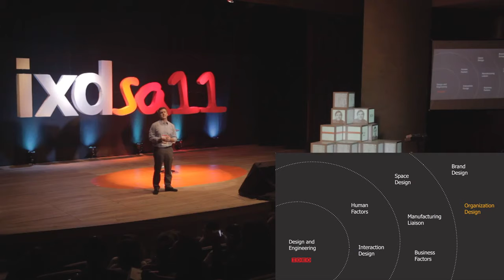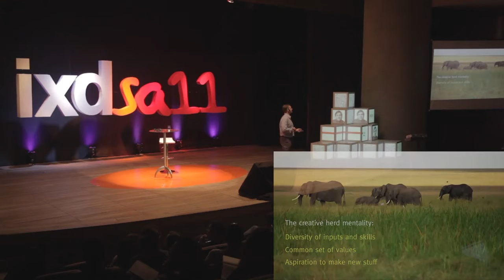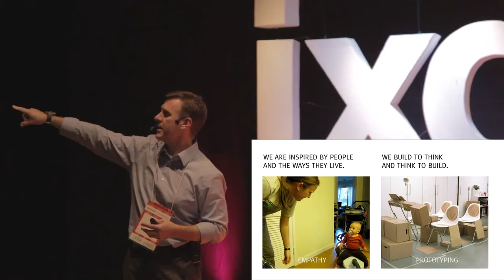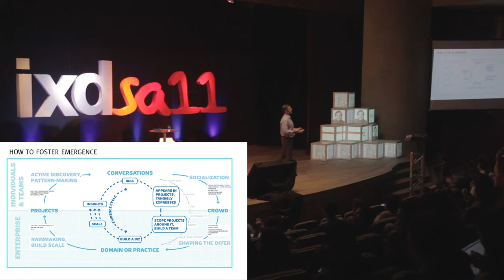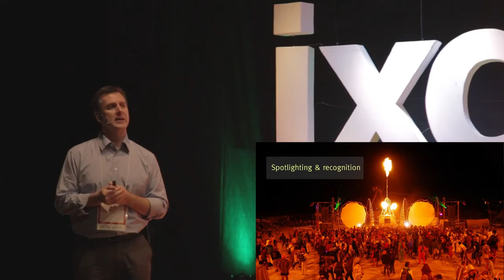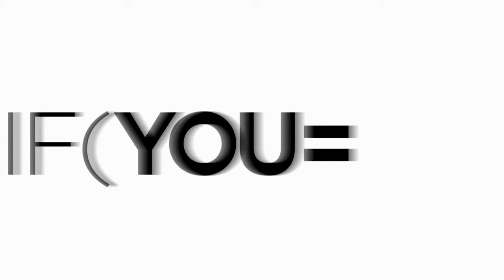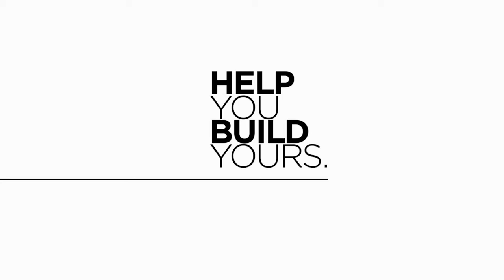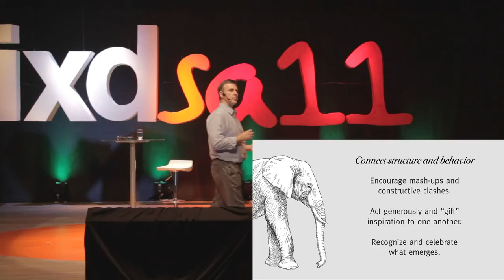ISA11 Palestra Brian Rink